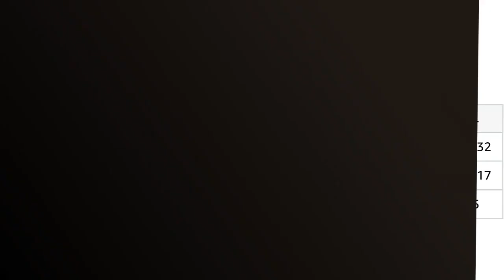SUDADERA ARGENTINA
🔥 Más información

✋  Aquí están los 5 mejores productos de argentina: ¡descubre la sudadera que no querrás quitarte! disponibles en el mercado.

🔽🔽🔽 ENLACES DE COMPRA SUDADERA ARGENTINA 🔽🔽🔽

1) adidas Sq21 Sw Hood Sudadera Hombres

2) adidas Sq21 Hood Y Sweatshirt Unisex bebé

3) adidas ENT22 SW Top Sweatshirt, Men's, Team Navy Blue 2, M

4) Bandera Argentina Jersey Vintage Futbol Remera Argentina Sudadera

5) Argentina Campeones del Mundo 2022 Sudadera con Capucha

00:00 - Intro
00:07 - 1) adidas Sq21 Sw Hood Sudadera Hombres...
00:41 - 2) adidas Sq21 Hood Y Sweatshirt Unisex bebé...
01:13 - 3) adidas ENT22 SW Top Sweatshirt, Men's, Team Navy...
01:40 - 4) Bandera Argentina Jersey Vintage Futbol Remera Argentina...
02:11 - 5) Argentina Campeones del Mundo 2022 Sudadera con Capucha...
02:41 - Outro